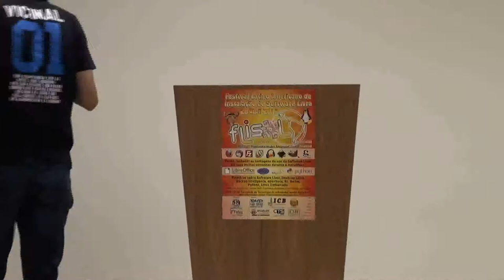Flisol Indaiatuba 2012 - Palestra: Dificuldades em utilizar SL nas Escolas Publicas - Parte 4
Palestra: Dificuldades em utilizar software livre nas Escolas Publicas - Parte 4

Palestrante: Wesley D.Tamagi - Graduado em ciências sociais, especialista em educação, professor da rede publica no Paraná desde 2007.

Conteúdo: O"sucesso" do software livre na rede publica [especialmente educacional]. Até onde a adoção do SL na escola influencia sua adoção fora da escola?. Dificuldades encontrada por professores e alunos. Especial: A resistência da adoção do uso do LibreOffice pelo meio escolar.